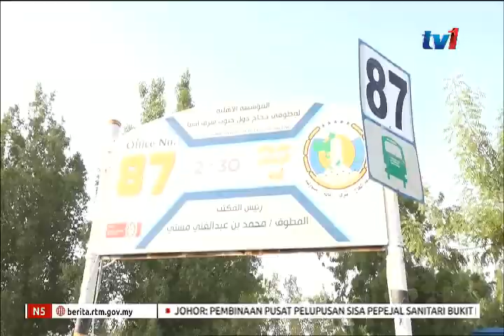WUKUF DI ARAFAH : JEMAAH MALAYSIA BERGERAK SEAWAL 7 PAGI ( 15 OGOS 2018)